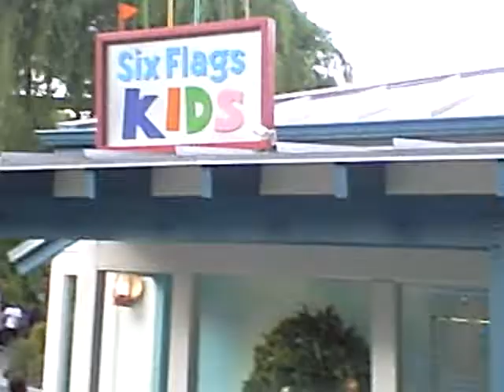magic mountain p2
magic mountain